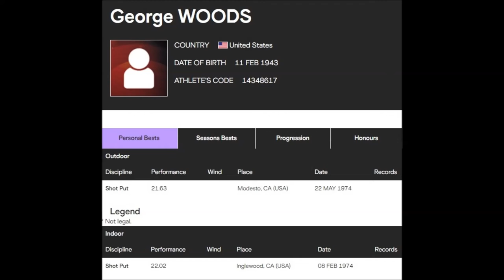Interview George Woods (USA) SHOT PUT 68ft 1.25in 20.76 meters (1971 ??).